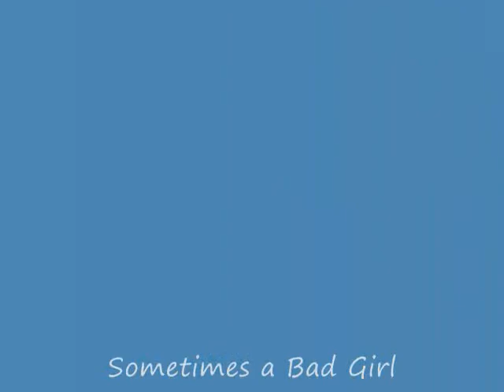I am a good girl.avi